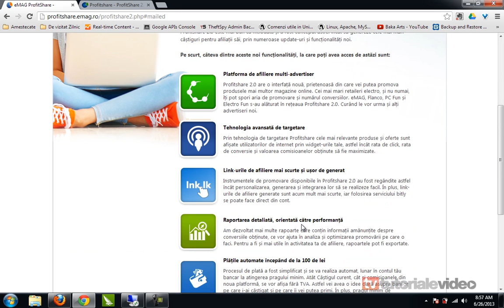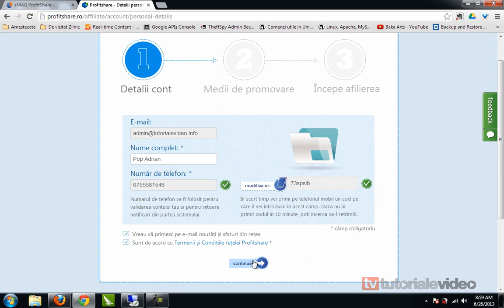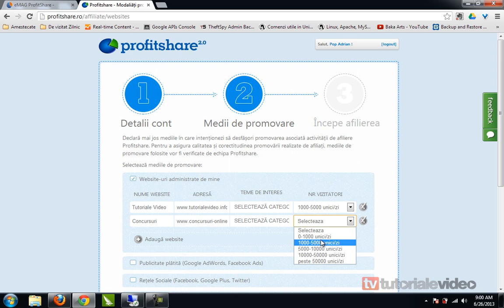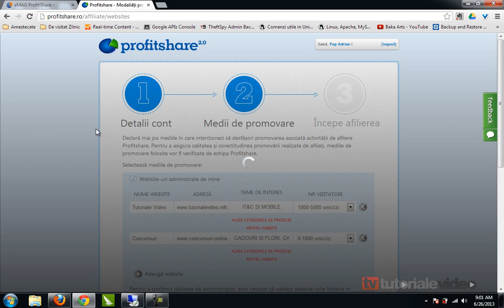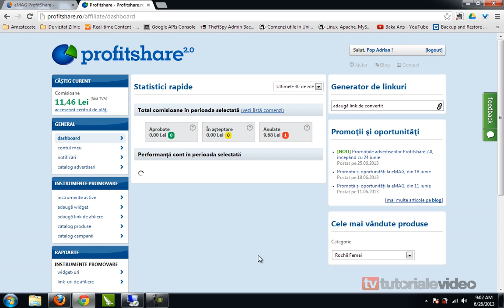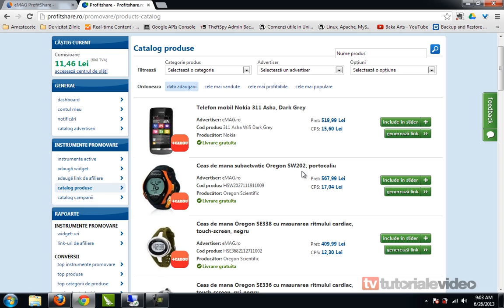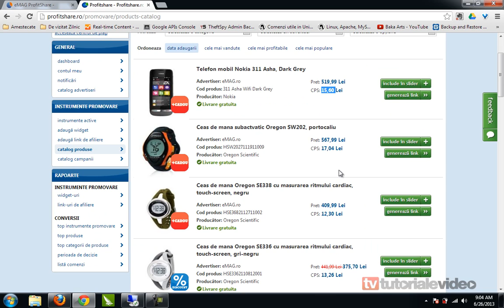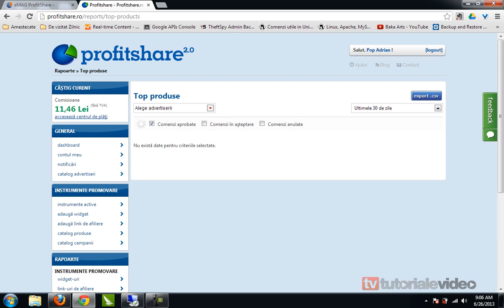Prima impresie profit share 2 0 beta migrare de la emag